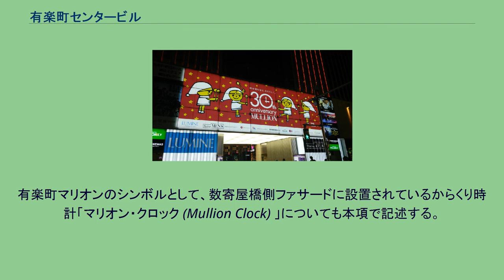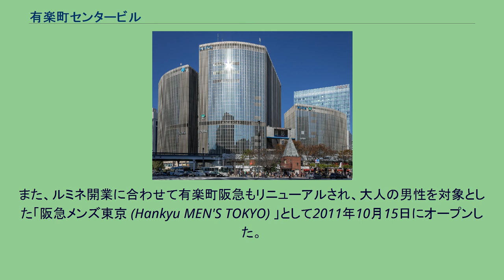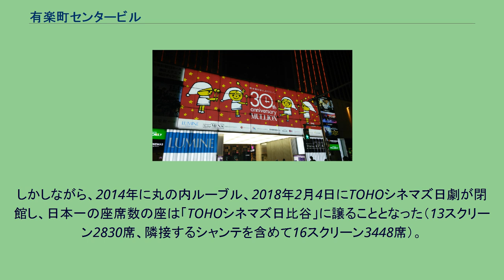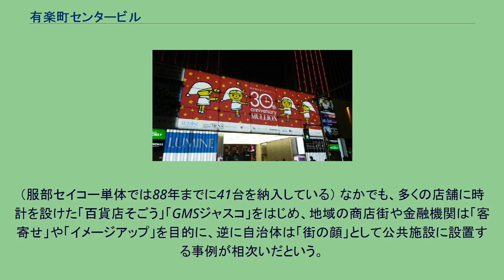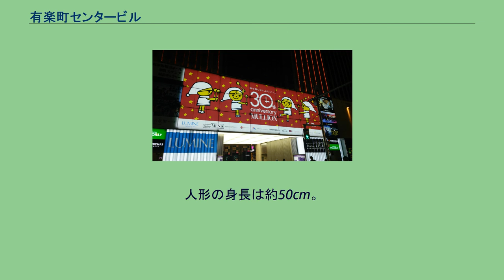有楽町センタービル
そごう・西武の歴史
有楽町西武（右側）があった時代の有楽町マリオン 有楽町センタービル（ゆうらくちょうセンタービル）は、有楽町駅、銀座駅にほど近い東京都千代田区有楽町二丁目に所在する複合商業施設である。
有楽町駅前再開発事業により建設された。
愛称は「有楽町マリオン (Yurakucho Mullion) 」。
有楽町マリオンのシンボルとして、数寄屋橋側ファサードに設置されているからくり時計「マリオン・クロック (Mullion Clock) 」についても本項で記述する。
かつてこの敷地には南町奉行所があったとされる。
旧・朝日新聞東京本社、旧・日本劇場（日劇）、旧・丸の内ピカデリーがあったため、朝日新聞社、東宝、松竹が所有権を持っていた。
3社が共同出資して設立した有楽町センタービル管理株式会社が管理している。
愛称の「マリオン (mullion) 」は、英語で建築用語の方立（ほうだて）を意味し、ガラス窓を縦に仕切る建具を指す。
巨大なガラス建築を縦に2分割した構造から名付けられた。
当初の計画では、西武百貨店（出店当時は別会社の株式会社有楽町西武）が全館を借り、堤清二が悲願としていた東京都心でのフルライン都市型百貨店を展開する予定だったが、阪急東宝グループ（現・阪急阪神東宝グループ）の一員で、数寄屋橋阪急（現：東急プラザ銀座）を出店していた阪急百貨店が対抗して出店を決めたため、百貨店2館が併存してテナントになるという形となった。
そうして1984年10月6日、有楽町西武と有楽町阪急を核店舗として有楽町マリオンがオープンした。
しかしバブル景気の崩壊後には、セゾングループ解体を経て株式会社そごう・西武へ移行した翌年の2010年12月25日に有楽町西武が閉店。
区画所有者である朝日新聞と松竹の選考を経て、跡地にJR東日本系のファッションビル「ルミネ有楽町」が2011年10月28日に開業した。
ルミネとしては初の駅ビル以外への出店となる。
また、ルミネ開業に合わせて有楽町阪急もリニューアルされ、大人の男性を対象とした「阪急メンズ東京 (Hankyu MEN'S TOKYO) 」として2011年10月15日にオープンした。
なお、1984年に公開された特撮映画『ゴジラ』では、ゴジラに壁面を破壊されるシーンで有楽町マリオンが登場している。
開館当初は映画館も入居しており、TOHOシネマズ日劇、丸の内ピカデリー、丸の内ルーブルの3サイト全7スクリーン、そのいずれもが横幅13m以上のスクリーンと450以上の客席を有するロードショー館であった。
合計の座席数は4,534席(2014年当時)に及び、同一施設内に入居する映画館の総座席数としては開館から約34年にわたり日本最多を誇っていた。
東京メトロの駅案内板などでは総称として「マリオン映画街 (Mullion Movie Theaters) 」という呼称が使われており、一部の旅行案内ウェブサイトでは「プレミアムシネコン」という表現も用いられていた。
しかしながら、2014年に丸の内ルーブル、2018年2月4日にTOHOシネマズ日劇が閉館し、日本一の座席数の座は「TOHOシネマズ日比谷」に譲ることとなった（13スクリーン2830席、隣接するシャンテを含めて16スクリーン3448席）。
以降は既存の有楽町朝日ホールのほか、ルーブル跡のスタジオアルタ・オルタナティブシアター、日劇跡のヒューリックホール東京およびコニカミノルタプラネタリアTOKYO、丸の内ピカデリーに新設されたドルビーシネマ館「丸の内ピカデリー ドルビーシネマ」を含む、5施設約4,000席からなるエンターテインメントゾーンとして順次刷新されている。
「有楽町マリオン」有楽町駅側ファサード、30周年デコレーション 施設壁面の設備として「マリオン・クロック」と名付けられたからくり時計が設置されている。
これは1984年10月の開業に併せて数寄屋橋側のファサード中央部に設置されたもので、時計の下は「ハッピーな待ち合わせの場」の異名を持つ。
左右に並ぶ映画館や朝日ホールのポスターとともに、40年近くに渡りマリオン周辺の顔となっている。
（以下、出典：朝日新聞 1988年10月9日 朝刊 13頁 夕刊経済特集面） 設計：乃村工藝社 制作：服部セイコー（現：セイコータイムクリエーション） 制作費：8000万円...